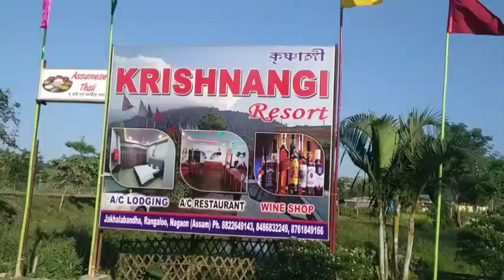Maha Mrityunjay Temple পোন প্ৰথমবাৰৰ বাবে দশন কৰো আহক // krishnagri Resort is Wow the great lunch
Hello Everyone , i glad have two biggest support in my whole life who make help to more create video  . one of Archan borgohain (my votija) who motivated ,& shots my all video & another Agrima Gogoi(my vhagin) who push me active in youtube & create vlog. those to in my heart .I am the lucky one who have to the biggest support ,straight  two kids . i want a say to thank you so much to both. iove you❤ always.